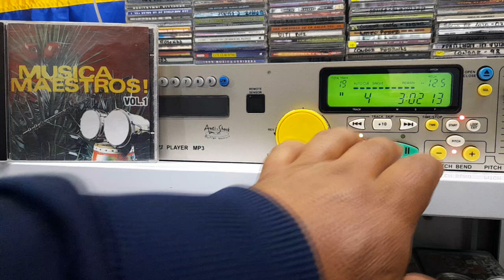Cuando sale el sol - Los universitarios musicadebarrios Cumbia Colombiana